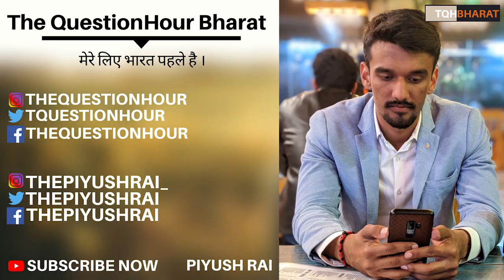Arnab Goswami whatsapp chat Leak | Pakistan controversy | Piyush Rai | The QuestionHour Bharat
Arnab Goswami is an Indian news anchor, who is the managing director and editor-in-chief of Republic Media Network. Goswami's Republic Media Network presently owns and operates two channels namely Republic TV in English and Republic Bharat in Hindi.

Is Arnab Goswami a traitor ?
Arnav Goswami leaked whatsapp chat about air strike on Balakot pakistan.
Pakistan PM Imran khan agnery on Arnab Goswami's leak whatsapp chat on Air strike on Pakistan